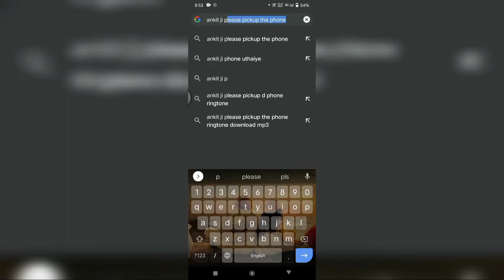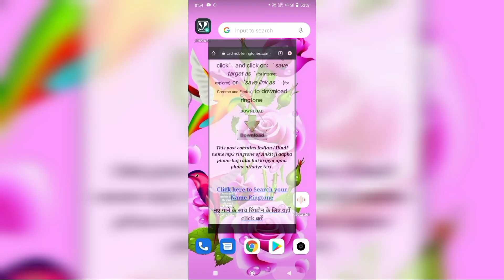ankit name ringtone || ankit name ringtone 2022 || mr ankit name ringtone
ankit name ringtone dj || ankit name ringtone 2021 || Ankit name Ringtone || mr ankit name ringtone

यह वीडियो देखने वाले सभी दर्शको से निवेदन है की कृपया वीडियो को लाइक करे कमेंट करे और शेयर भी करे | वीडियो को लाइक करने से, वीडियो पे कमेंट करने से और शेयर करने से आपको किसी भी तरह का नुकासन नहीं होगा ,ब्लकि ईस से हमारी टीम को मोटिवेशन मिलेगा और अच्छा काम करने की हिम्मत मिलेगी | आपका यह योगदान हमारी टीम के लिए बहुत ही सराहनीय होगा| धन्यवाद

अपने नाम की रिंगटोन बनवाने के लिये हमे कमेंट बॉक्स में अपना नाम  लिखे
बहुत ही जलदी अलग अलग भाषा में लगभग सभी नामो की रिंगटोन उपलब्ध करवाई जयेगी

अंकित रिंगटोन
अंकित की रिंगटोन
अंकित नाम की रिंगटोन
अंकित के नाम की रिंगटोन
अंकित नाम की रिंगटोन 2021
अंकित के नाम की फोन की रिंगटोन
अंकित के नाम की मोबाइल की रिंगटोन

ankit ringtone
ankit naam ki ringtone
ankit name ringtone
ankit ki ringtone
ankit naam ka ringtone
ankit ka ringtone
ankit ke naam se ringtone
ringtone ankit
phone ringtone
ringtone 2021
mobile ringtone

Ankit​ Name Ringtone Mp3 song
Ankit​ Name Ringtone Download dj
Ankit​ name ki Ringtone dj
Ankit​ naam ki Ringtone Video

Latest mobile ringtone
Latest mobile ringtone 2021
Latest new mobile ringtone
Latest famous mobile ringtone
Latest Ankit Name mobile ringtone

Famous mobile ringtone
Famous mobile ringtone 2021
Famous new mobile ringtone
Latest Famous Ankit Name mobile ringtone

Best mobile ringtone 2021
Best new mobile ringtone
Best famous mobile ringtone
Best Ankit mobile ringtone